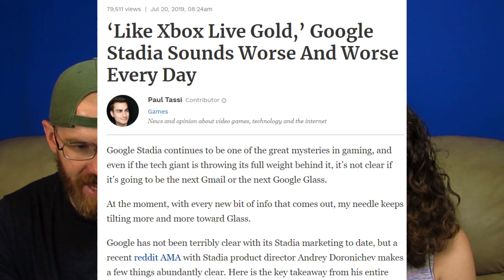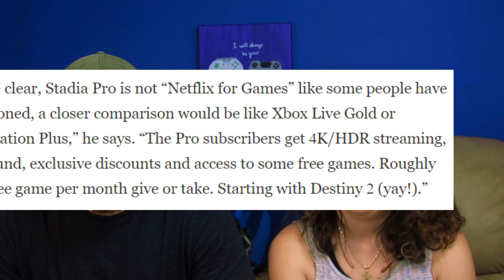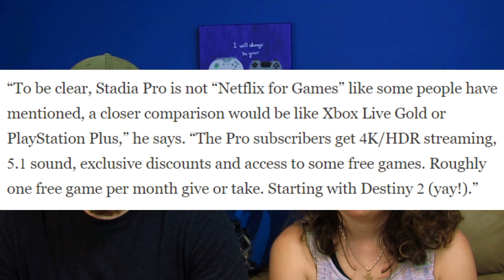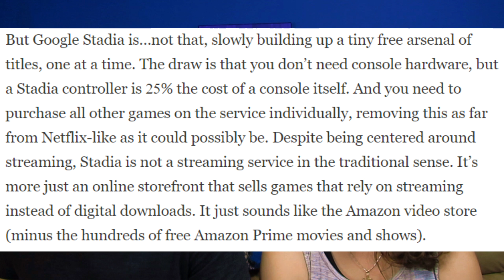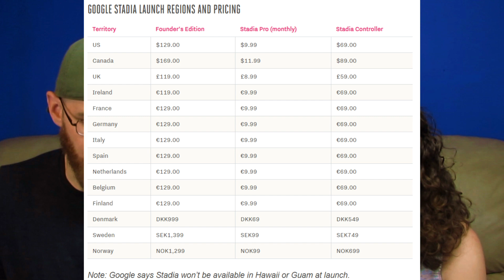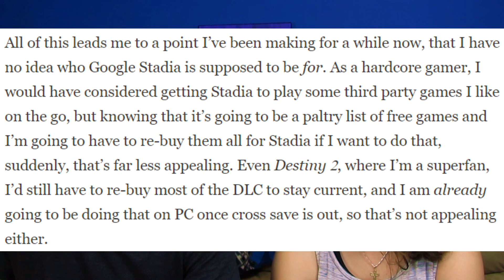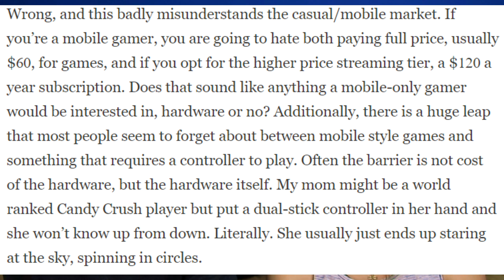Who is GOOGLE STADIA Made For? | Forbes Opinion Article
We take some time to look at an OPINION article written for Forbes by Paul Tassi. We look at the claims that Stadia is not a 'Netflix' service, how it's more like a 'Gold or Plus' service, and the opinions that follow after. If it's all true, then who Stadia actually for? We discuss our thoughts and we hope that you'll share your thoughts about Stadia in the comments below!

By listening on RadioPublic, you are directly supporting the show through listener retention statistics: